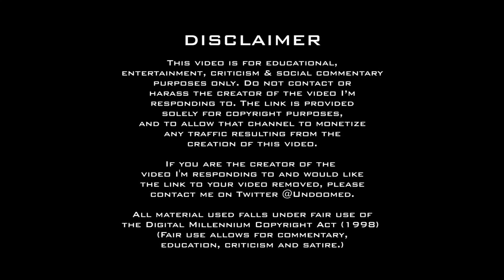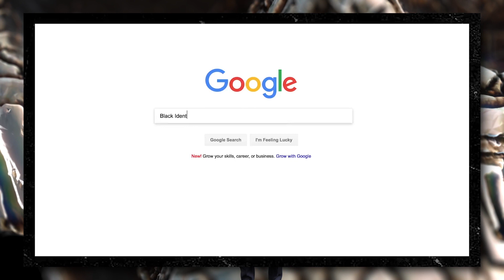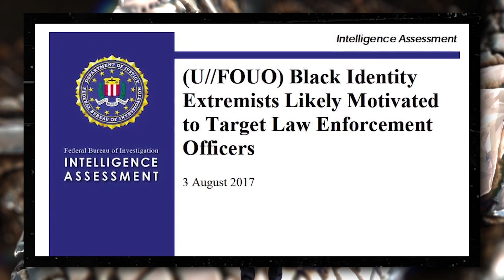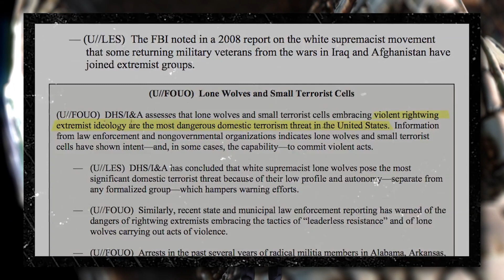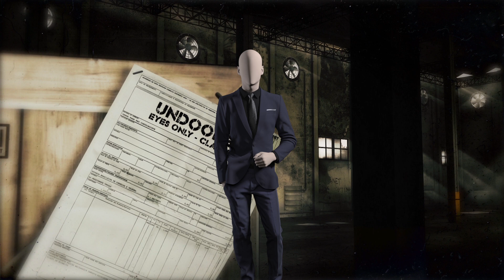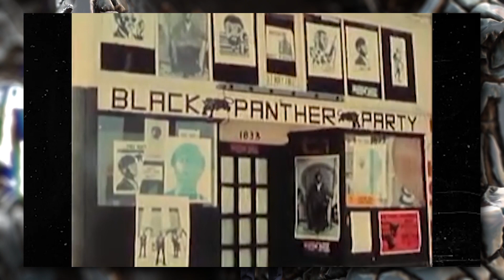Dindus Can't Be Extremists!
I told ya I'd be back! :) Enjoy!

Drinking game for this video:  Drink cause it's Friday! :)